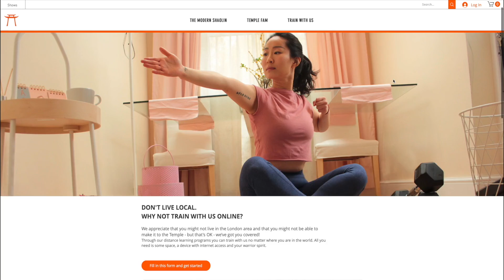HANDSTAND the Shaolin way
The SHAOLIN HANDSTAND! In Shaolin the handstand is one of the fundamental exercise - preparing you for things like Finger stands, handsprings and much more!

POWERED BY MUSCLE RAGE:
IG; @musclerage